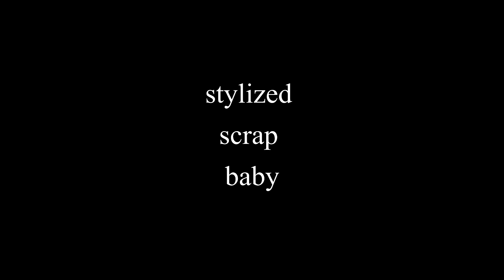FNAF AR Stylized Scrap Animatronics Workshop Animations